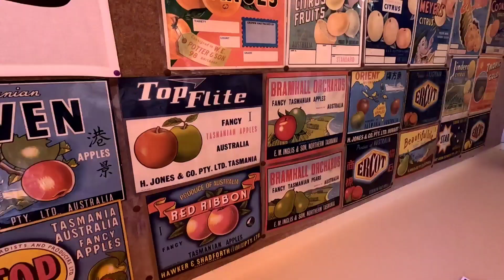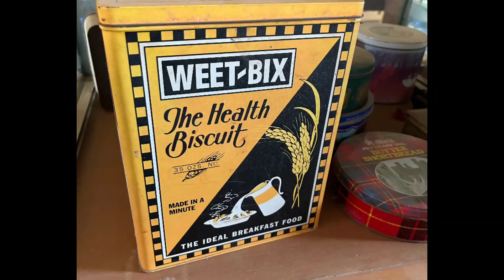호주여행 Vlog/ 호주 한바퀴 돌기/ Qld ep.2 카니아 고지, 클레어뷰 Cania gorge, Clairview